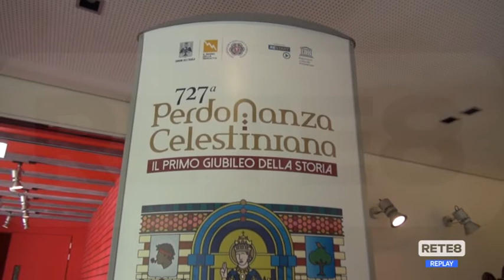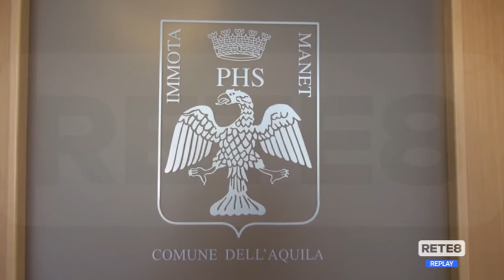L’Aquila - "Operazione trasparenza" sugli eventi